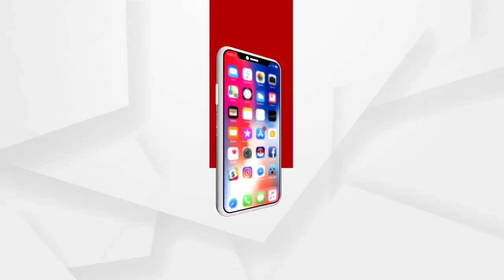ପରୀକୁ ନ୍ୟାୟ ଦାବିରେ ପଦଯାତ୍ରା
କଳାହାଣ୍ଡିରେ ପରୀକୁ ନ୍ୟାୟ ଦାବିରେ ପଦଯାତ୍ରା କରିଛନ୍ତି ବିଜେପି କର୍ମୀ. ଏନେଇ ବିଜେପି ନେତା ପ୍ରଦୀପ୍ତ ନାୟକ କଣ କହୁଛନ୍ତି ଶୁଣନ୍ତୁ.